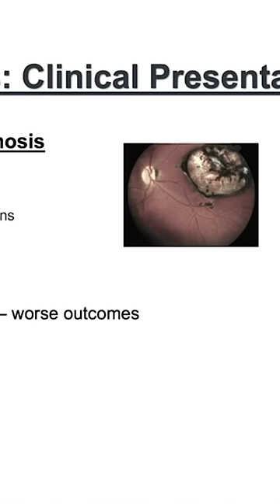ഫുഡിൽ നിന്ന് വിര കണ്ണിൽ കേറി/ TAPEWORM/TOXOPLASMOSIS/FOODBORNE ILLNESS/INFECTED VEGETABLE/WATER/MEAT